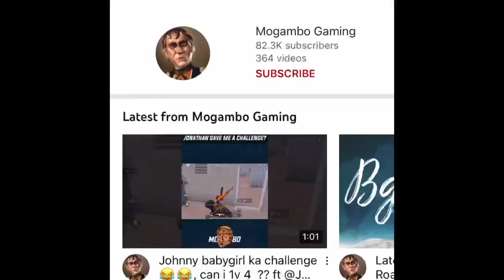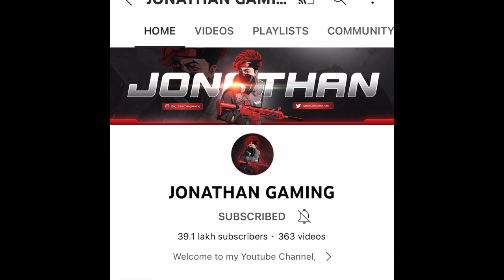i killed jonathan gaming and mogambo gaming 😱🔥| 1v1 with jonathan in close range ⚡️| Rambo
🥵Jonathan gaming vs Deadshot rambo 🥵

Song name :
game.     : battleground mobile India
age.        : 18
Old device : Redmi note 4
Current device.   :  iPhone 12 mini
                   ( 64 gb )
                  Hdr+60fps
editing.  :. iMovie
recorder : inbuilt recorder
claw.       : 3 finger with zyro

1 like             = ❤️
1 like.            = ❤️❤️❤️❤️

PUBG MOBILE
2017
BROWSE GAME

2021
BROWSE GAME

Iphone 12

1 vs 4 cluth
Iphone
Iphone 12 vs iphone 12 pro pubg test
Iphone 12 pubg test
Iphone 12 battery draining test
Iphone 12 pro max pubg test
Montage
Best montage
Pubg montage
Iphone montage
Iphone 12 pro pubg test
Iphone 12 pro pubg montage
Iphone 12 pro max pubg montage
I not getting what i deserve
SAMSUNG,A3,A5,A6,A7,J2,J5,J7,S5,S6,S7,S9,A10,A20,A30,A50,A70
PUBG MONTAGE
Pubg montage

PUBG MOBILE
2017
BROWSE GAME